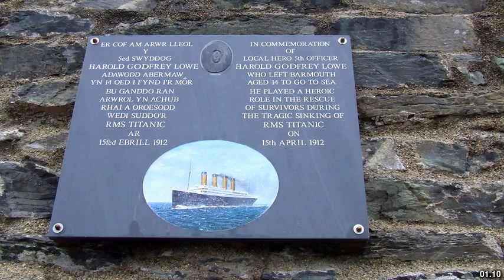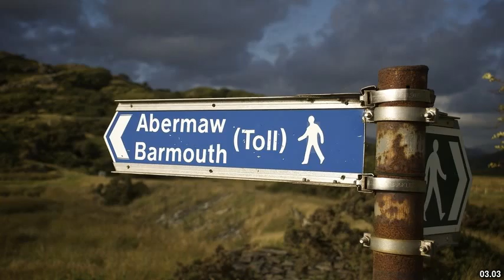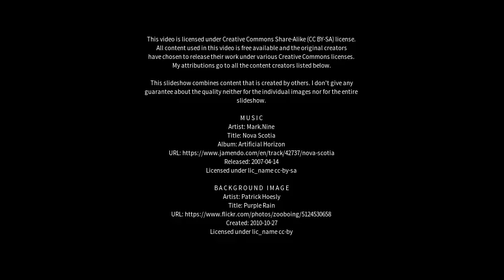Best places to visit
Best places to visit - Barmouth (United Kingdom) Best places to visit - Slideshows from all over the world - City trips, nature pictures, etc.